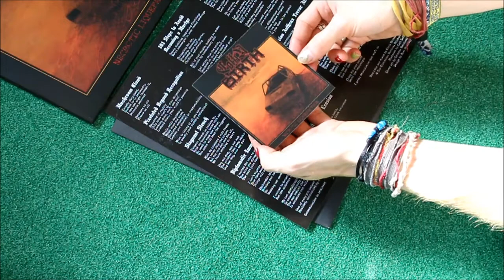Coffin Birth - Necrotic Liquefaction // EP REVIEW German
Super intense Grind / HC / Death 10inch from Australien Trio "Coffin Birth". This is my review. Its in german though. And damn, I pretty  much like this vinyl !!
Plus: You can actually download it for free legaly of their bandcamp page as well.

EDIT: I just saw that Coffin Birth tend to don´t even have someone play bass. Should have researched that before the review. Pls excuse me for that!